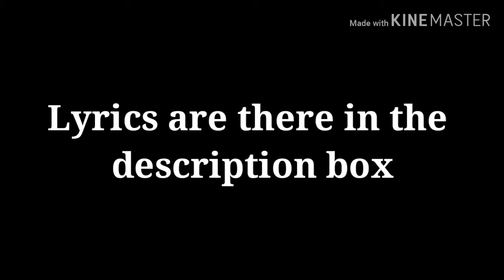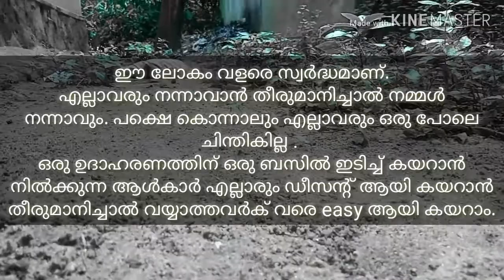Kali-Real sj (Official music video)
This is a rap song by Real SJ about the people mind affected by a mythological character 'Kali' ( കലി) .

LYRICS :

AADEDA PAADEDA
KONDATTAMAKKEDA
NEE PADICHA SCHOOLILINNU HEADMASTER
NJANEDA

SWARGARAJYAM VENDEDA
NARAKAMINNU HEAVENEDA
AAREDA ENNOTHUVANINNENTE MUNNIL EVENEDA

YEMENEDA YEMENEDA
KAYARUMAY VARINEDA
KARAVIRUDHIN KADHAKALINIYUM VARIVARIYAY PARAYEDA

VAZHIYEDA VAZHIYEDA
KANNINTE MUNNILE KANIEYEDA
AA KANIYEDUTHORU KADHA PARACHILINATHINODUVILUMIVANEDA

KALLANALLA KALLANALLA KALLANALLA
PARAYATTE
EE CHERU BHOOMIYILINNENTE KADHA THUDARATTE
EE NENJAKATHIL NINNU KADHAKALINIYUMUNARATTE
VARI VARIYAY KANAKKUKOOTALU MARICHUM THIRICHUM VALARATTE

THIS WORLD IS LOOKING FOR SOME EASY PEESY EASY WAYS
AND WE ARE LOOKING FOR THE CHEAPY CREEPY EASY SPACE
YOU WANNA KNOW ABOUT GHOSTS
I KNOW A LOT ABOUT GHOSTS
NOW YOU ARE THINK'IN ON GHOSTS
THATS WHY YOU'RE REACHED THE WORSTS

AADEDA PAADEDA
KONDATTAMAKKEDA
NEE PADICHA SCHOOLILINNU HEADMASTER NJANEDA

SWARGARAJYAM VENDEDA
NARAKAMINNU HEAVENEDA

MATHIYEDA PARAYEDA
KAALAM POYA POKKEDA
AALUKALE POST AAKKI KAYYILU MUZHUVAN PANAMEDA

EDUKEDA EDUKEDA
INIYUM PANIKAL VARATTEDA
THALAYUYARTHI NINNU PATHIYE KAYILI MURUKKI UDUKEDA

SHERIYEDA SHERIYEDA
KAALANINNU NJANEDA
KOODE NINNU KAALU VETTI NETTIYIL KURI VEKKEDA

"KALIYEDA KALIYEDA
KALI KAALAM VENNEDA
CHUMMA NOKKI NIKKUVANEL VALI VALICHUKONDIRIKEDA"

NOTE: The karaoke track used in this song is orginally done by DIVINE for the song 'meri gully mein' .the copyrights are for the orginals

SUPPORT